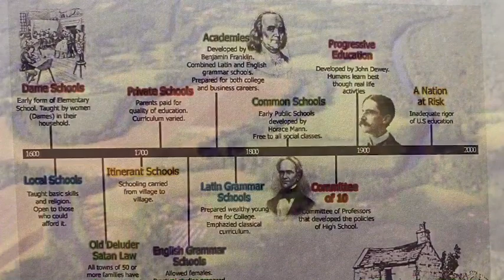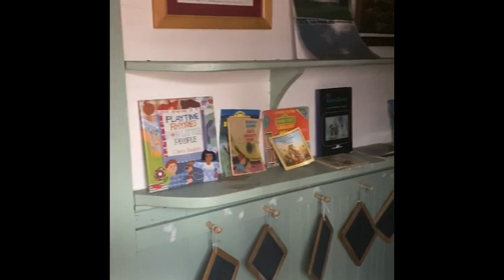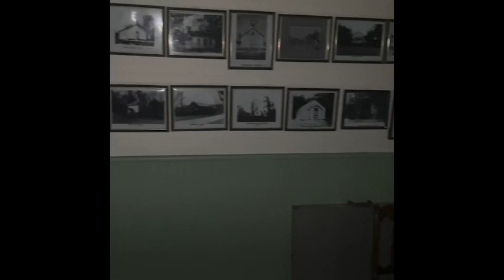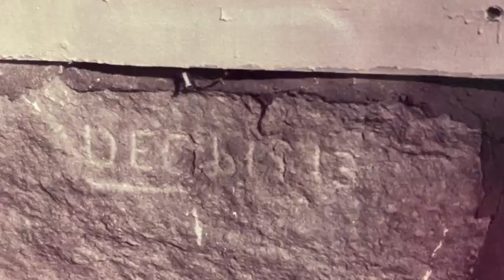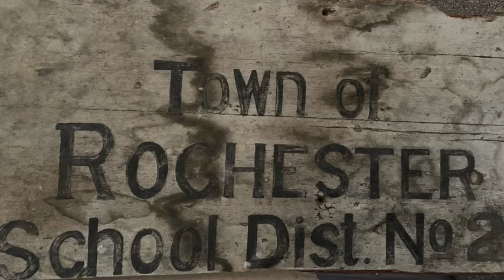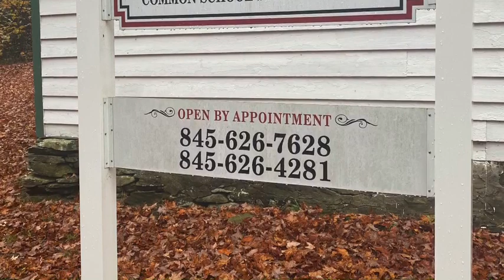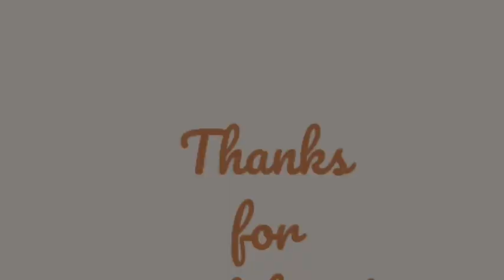Town of Rochester: Education/Schoolhouses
This is the second video in a three part series. Again, Kate Gundberg takes us on a journey through time as she tells us all about the evolution of education in the Town of Rochester!
Narration by Town Clerk, Kate Gundberg. Film Production and editing by Recreation Director, Ashley Sweeney.